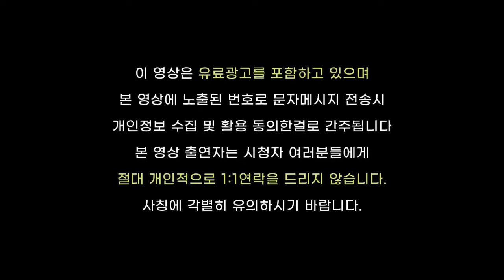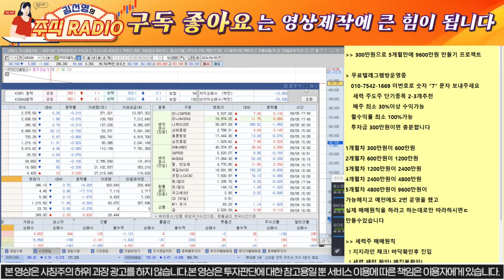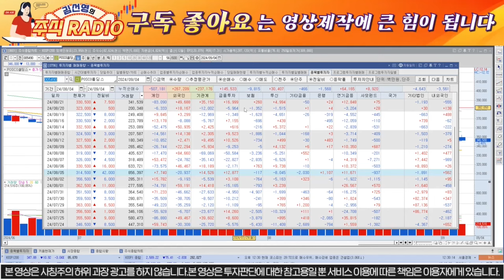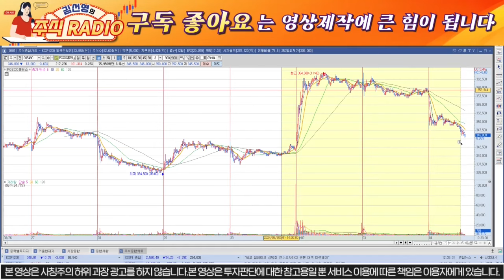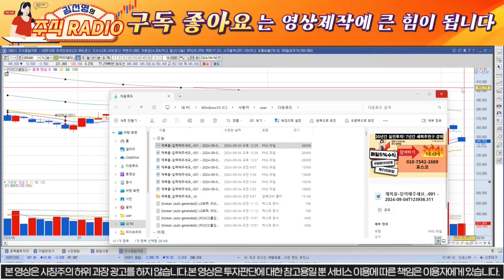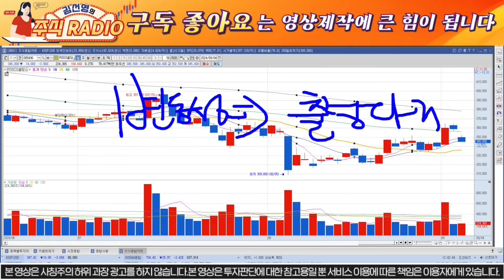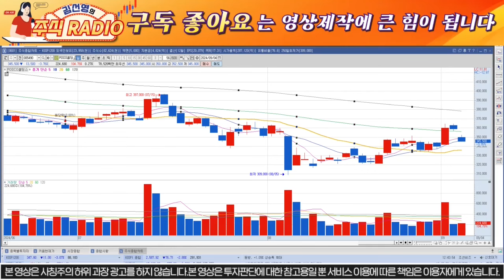[포스코홀딩스]단독보도!!! 연말까지 3배는 무조건 오르는이유! 아직도 이걸 안보셨나요???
안녕하세요
주식레디오 김선영입니다
@평생무료소통방@ 입장방법

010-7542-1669번으로 숫자 7 남겨주시면
순차적으로 입장 도와드리겠습니다.
주식은 100%가 없습니다
결국 대응의 영역입니다
언제나 여러분들에게 가감없이 사실에 입각해서 팩트만 전달 드릴것을 약속드립니다^^
앞으로도 이기는 주식을 할수있도록 도움드리는 방송을 하겠습니다

여러분들! 구독! 좋아요! 부탁드립니다